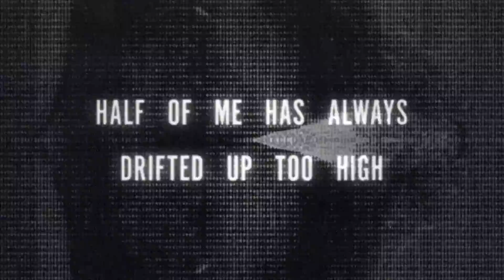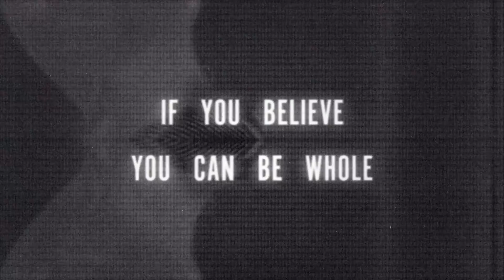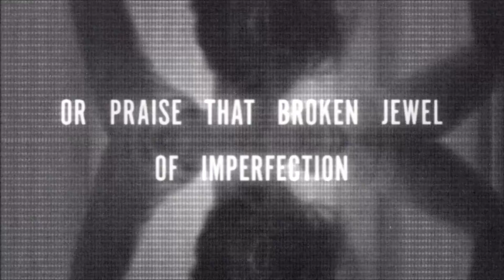The Clamour (Official Lyric Video)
The footage for this video was made by Tamires Garcia of TABLU FOTOGRAFIA. The Clamour is a track from The Tambourine Girls' debut self-titled album.